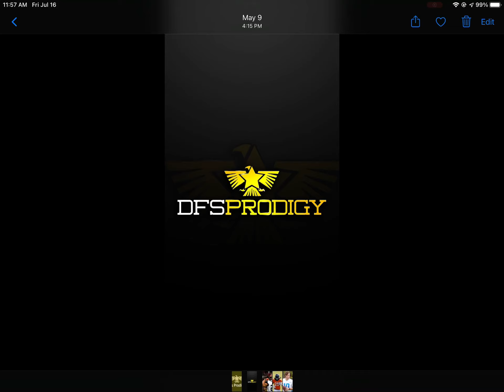Top 3 Players to Avoid in Best Ball Drafts!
3 busts you need to avoid in Best ball drafts!

Merch!!! Breakdown of NBA slate for today!